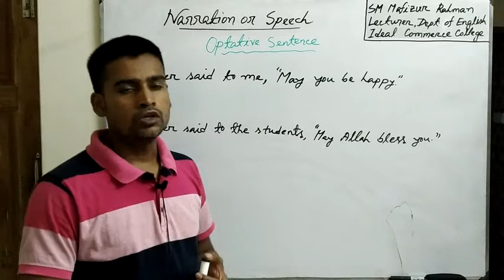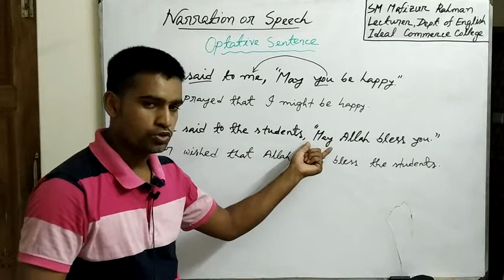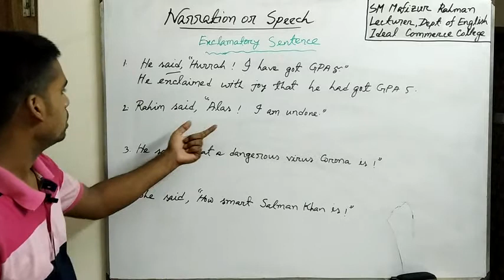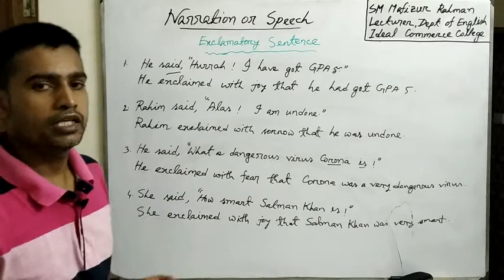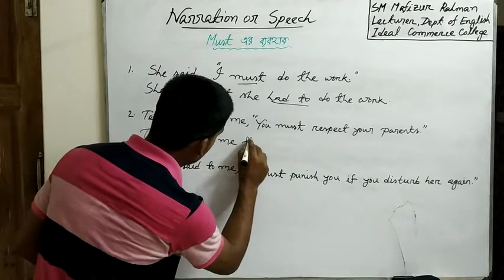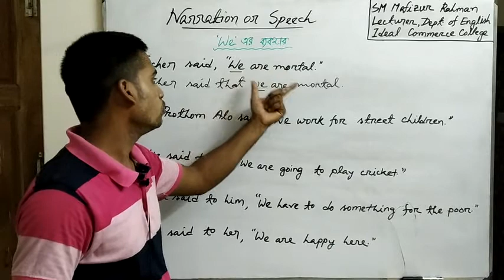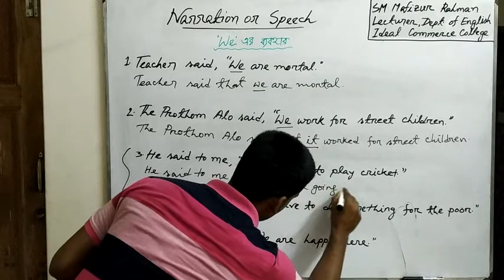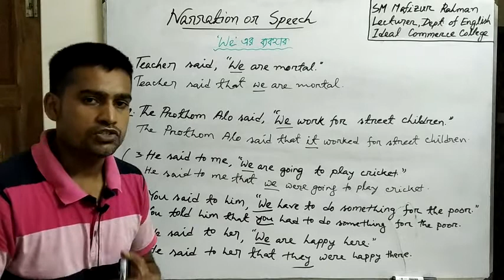Narration or Speech part-2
Sentence Narration or Speech in easy way for the students of class (IX-XII)